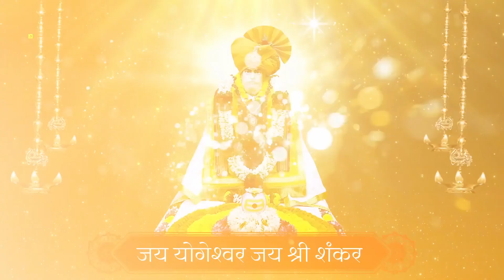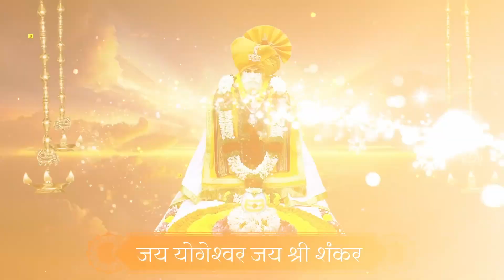श्री सद्गुरू संतवर्य योगीराज शंकर महाराज नाम धुन | Shankar Shankar Namami Shankar Maharaj Naam Dhun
श्री सद्गुरू संतवर्य योगीराज शंकर महाराज नाम धुन | Shankar Shankar Namami Shankar Maharaj Naam Dhun | Samadhi Math, Dhankavdi | Pune

जय योगेश्वर जय श्री शंकर
शंकर शंकर नमामि शंकर

कैलासीचा शंकर घेई
धरतीवर अवतार
अष्टावक्र रूप धरूनी
करतो हा उद्धार

शंकर शंकर नाम तुझे हे
भक्तांचा आधार
नाम तुझे हे करते देवा पतितांचा उद्धार.

गायक व संगीत: सुधांशु

गीतकार: विलास खंडीझोड

सहगायक:
विलास खंडीझोड
हर्षदा आहेर

More Swami Samarth Songs, Swami Aarti, Swami Mantra

श्री स्वामी समर्थ स्तवन | नाही जन्म नाही नाम | Shree Swami Samarth Stavan | Nahi Janma Nahi Naam

नादातुनी ह्या नाद निर्मितो | श्रीराम जय राम जय जय राम | Naadatuni Ya Naad Nirmito Ram Aarti Marathi

Ph: Mahesh P. More 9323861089